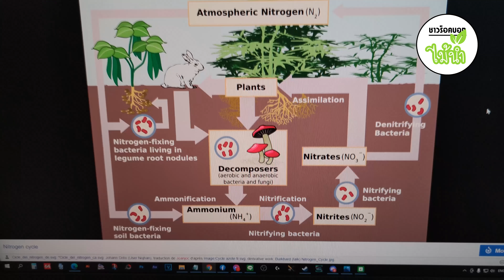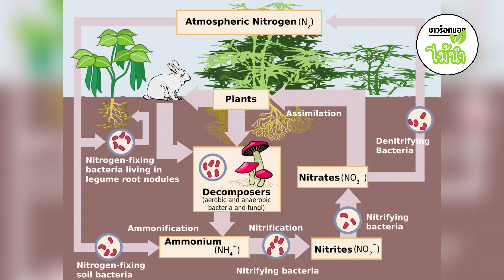แก้ปัญหาระบบกรองล่ม "น้ำขุ่น หมอกลงตู้ แก้ไม่หายซักที" | ชาวร็อคบอกไม้น้ำ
สำหรับคลิปนี้ ผมจะพาทุกท่านไปชมปัญหาสาเหตุการเกิดระบบกรองล่ม รวมไปถึงวิธีการแก้ไขด้วยการเซ็ทระบบกรองกลับมาใหม่ เพื่อให้น้ำกลับมาใสไร้ฝ้าอีกครั้งครับ 🤘😆

สำหรับท่านใดชื่นชอบในคอนเทนท์ และอยากที่จะสนับสนุนผม สามารถเข้าไปอุดหนุนสินค้าที่ร้านผมใน Shopee ได้ ตามลิงค์นี้ครับ ขอขอบพระคุณลูกค้าทุกๆท่านด้วยนะครับ 🙏🥰